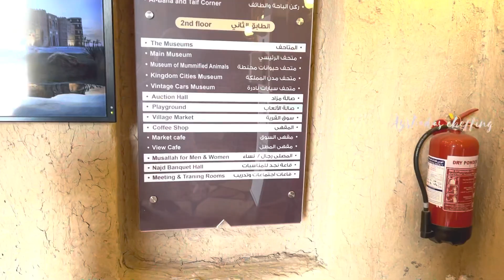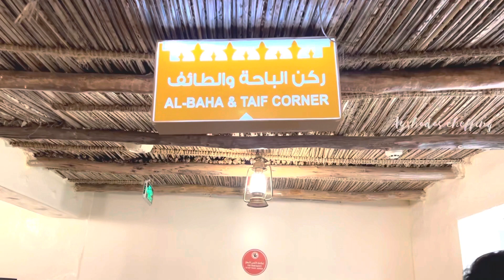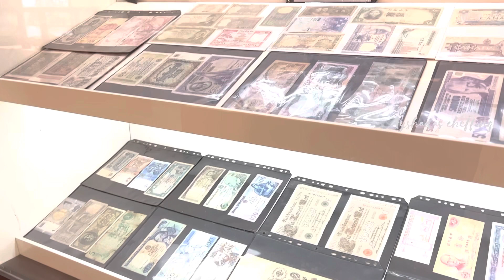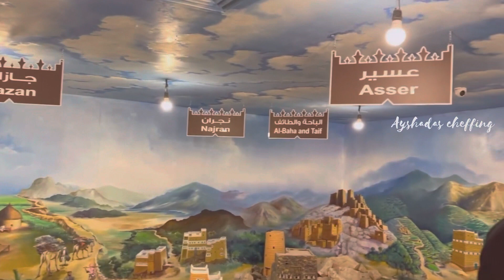The Heritage Village Dammam || Antiques &Vintage cars||Saudi traditional restaurant|| Malayalam Vlog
Heritage Village Dammam